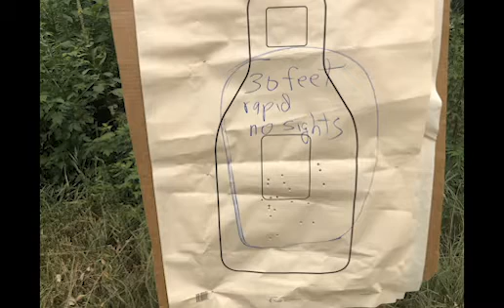The 22 caliber as an every day carry gun?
This week on the Home Defense Show Skip talks about the pros and cons of the 22 caliber pistol as your every day carry gun. He also discusses who is most likely to benefit from this choice. It's controversial to be sure, but gun choices are a personal matter and there are as many gun choices as there are people who carry. Watch this week's episode and find out if it's right for you.
P.S. Sorry about the camera work on this one. Our tripod broke and Phoenix had to hold the camera up steady for 15 minutes while being bitten by mosquitoes. But he did have fun shooting.